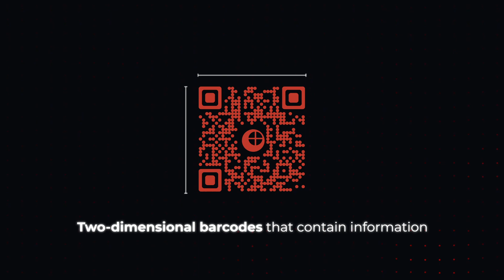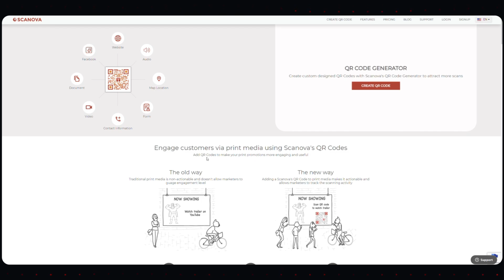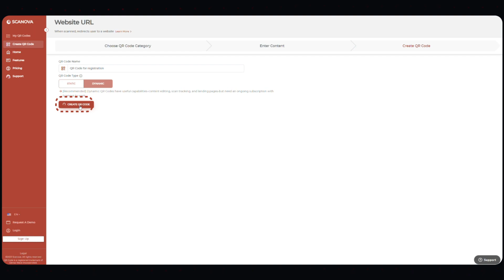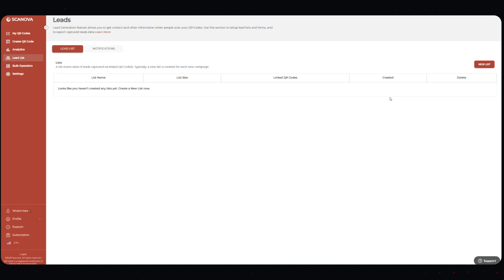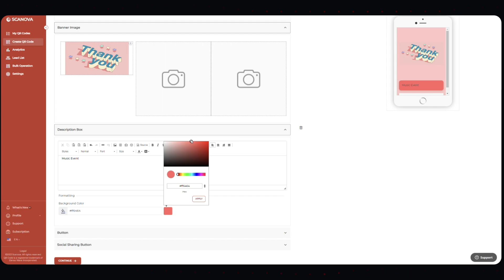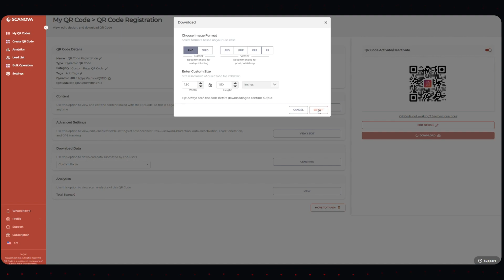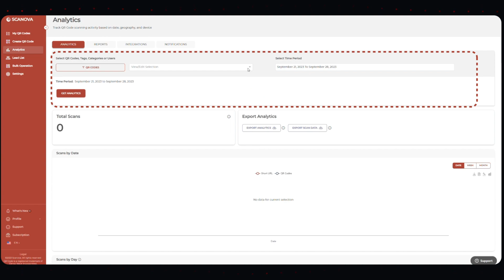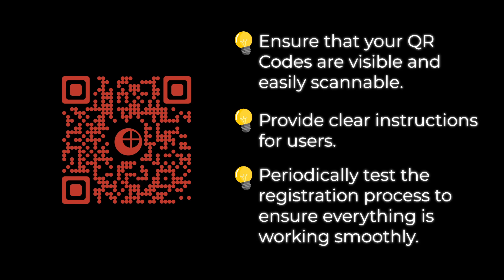QR Code for Registration: Best Practices and Strategies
In today's video, we're going to explore the fascinating world of QR Code-based registrations.

00:00 - Introduction
01:08- Create a QR Code for registration using a digital form
03:25- How to create a custom QR code with an in-built registration form
06:30- How to use QR code for registration

Whether you're organizing an event, managing a business, or simply want to streamline your registration process, QR Codes can be a game-changer. So let's dive right in!

Before we get into the nitty-gritty, let's quickly cover the basics. QR codes, or Quick Response codes, are two-dimensional barcodes that contain information.

They provide a quick and convenient way for people to register for events, memberships, or other services.

All they need to do is scan the QR Code and access the registration page or form.

Creating a QR Code for registrations is incredibly easy. There are numerous online QR Code generators available.

All you need to do is either create a registration form and add its link to the QR Code. Or create a QR Code with an in-built registration form.

We'll see how to proceed with each of the two options.

Let’s see how to create a QR Code for registration using a digital form.

First, you need to create a digital registration form. To do this, you need to go to any online form service provider.

If you want a free basic form generator, you can use Google Forms.

But in case you want advanced features, you can go for paid services such as Survey Monkey or Hubspot. You can also use free Hubspot alternatives available online.

Once you generate the form, you’ll get a unique URL to the form (form link). Copy this link and head on to Scanova’s QR Code Generator. To create a website URL QR Code.

Then you can create a custom QR Code with the in-built registration form, and then integrate this list with the QR Code.

That’s all, you need to know about how a QR Code can be used for registration.

It’s an easy way to get registrations for your use case while ensuring a hassle-free contactless user experience.

Once you've created your QR Codes, it's time to put them to use. You can print them on flyers, posters, or event tickets. You can also incorporate them into your website, social media posts, or email campaigns. The possibilities are endless!

Before we wrap up, here are some tips and best practices for implementing QR code registrations.

Ensure that your QR Codes are visible and easily scannable, provide clear instructions for users, and periodically test the registration process to ensure everything is working smoothly.

And that brings us to the end of our ultimate guide to QR Code registrations.

We hope you found this video informative and inspiring.